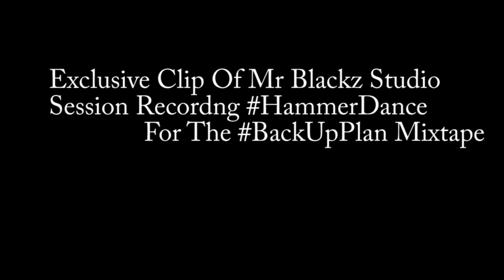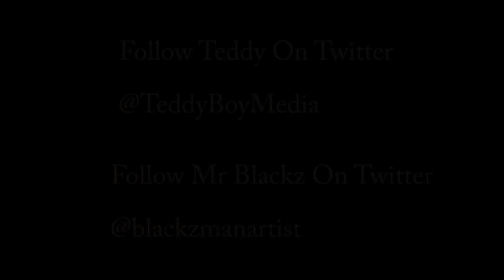Teddy Boy Media - MrBlackz Interview & Studio Session [Talks Back Up Plan Mixtape & More]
Teddy Boy Media [@TeddyBoyMedia] Interviews UK up and coming rapper MrBlackz [@blackzmanartist] Who talks about his mixtape BackUpPlan due for release end of 2012, The Current state of the UK Scene and who we should look out for! Plus MrBlackz gives us a sneak peak of HammerDance From The Tape!!